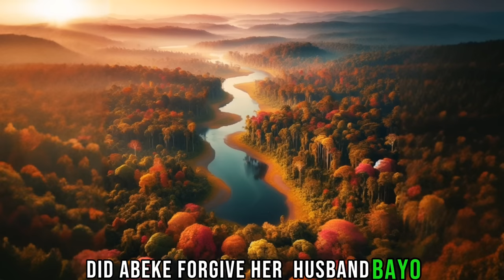HE BEGGED HIS WIFE TO SLEEP WITH HIS FRIEND THEN SOMETHING SHOCKING HAPPENED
Watch this Story about a man who begged his friend to sleep with his wife. Why did he ask for such? Did the friend fulfill his friend's request? How did the wife feel?
Welcome to African Tales By Reby. On this channel, you can watch entertaining stories that are deeply rooted in culture.
Mystery Family Drama, Animated Tales, Village
life

Welcome to this enthralling tale of prophecy, deceit, love, fate and truth, set in a mesmerizing African village!
"The Man Who Begged His WIFE To SLEEP With His FRIEND" is a riveting
narrative that explores friendship, complex human destiny, the potency of prophecy, empathy and mercy, and the transformative power of fate. Based on an
African backdrop, this story offers a unique blend
of culture, drama, and spirituality.
What to Expect
Intriguing Characters
Shocking Twists
Mystical Rituals
Emotional Depths
Are you a fan of dramatic storytelling infused with
cultural richness and moral lessons? This tale
brings you an intricately woven story that delves
deep into the human psyche, traditional beliefs,
and the essence of truth.

African Culture, Animated Tales, Nollywood.
traditions, complex characters, and life-changing revelations

African Tales
PicStories
African Folktales With Jen
Nne's Folktales
EL FOLKTALES
Iya Agba's Epic Tales.
Fuhad Tales
Amaka's Folktales
Obianuju's Folklore
AfroBee Folktales

audiobook
amazon kindle
pocket fm
kindle
free audio books
kindle paperwhite
free audio books online
amazon audible
audible subscription
kindle scribe
audible books
audible app

spotify audiobooks
best audiobook app
amazon audiobooks
audio books app
kdp amazon
audible membership
spare audiobook
kindle store
audiobook subscription
apple audiobooks
rich dad poor dad audio book
audible free
audible deals
amazon kindle store
audible discount
verity audiobook
listen to audiobooks free
audible offers